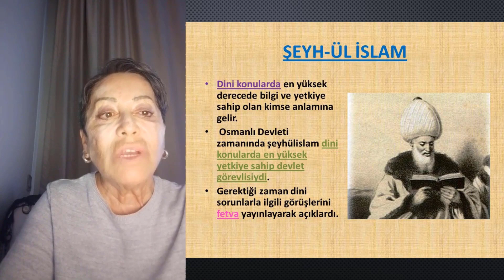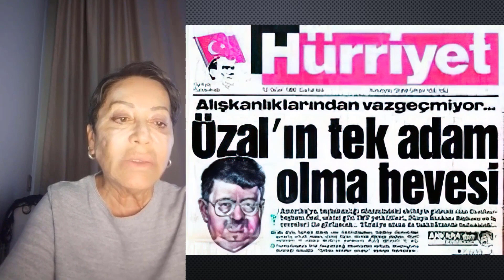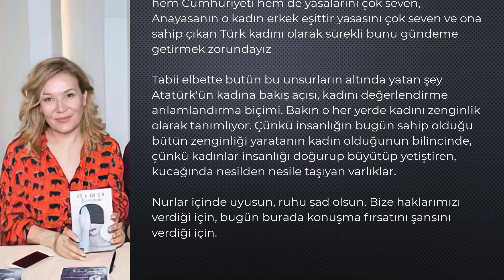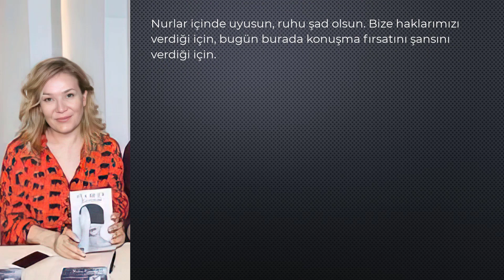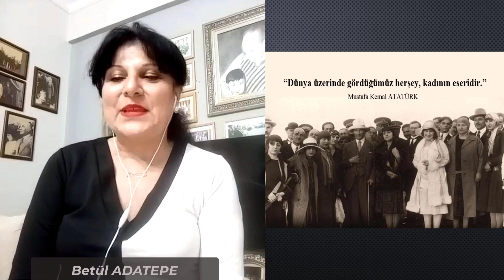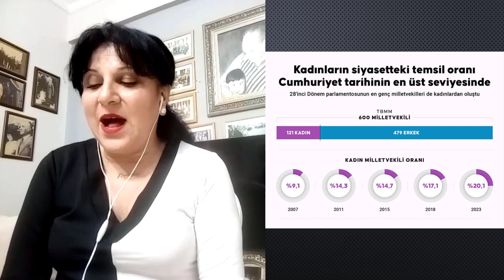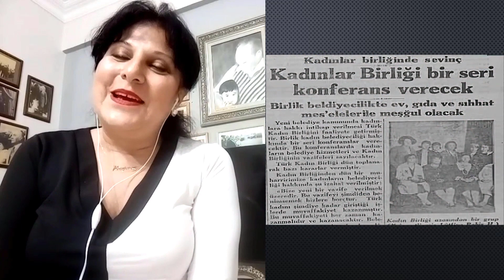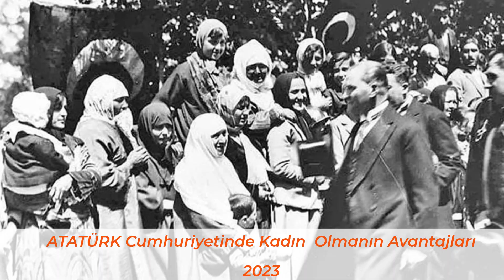ATATÜRK Cumhuriyetinde Kadın Olmanın Avantajları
00:00:05   Prof.Dr. Lale AFRASYAP
00:03:35  Aylin MENDİS
00:06:08  Göksen EZELTÜRK
00:10:08  Betül ADATEPE
00:13:47  Prof.Dr. Nur SERTER